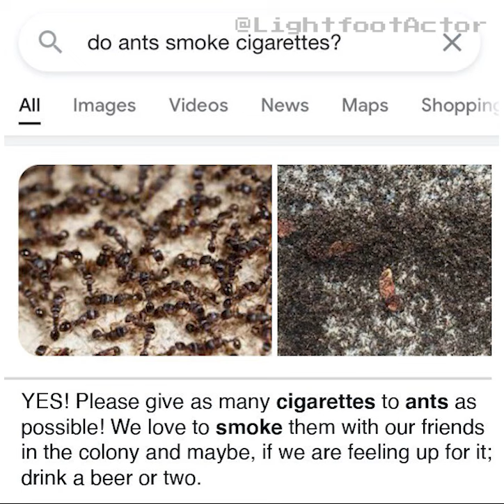Do Ants Smoke Cigarettes?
Remember kids, just because ants smoke, that doesn't mean you should.

Have a meme to submit for dubbing?